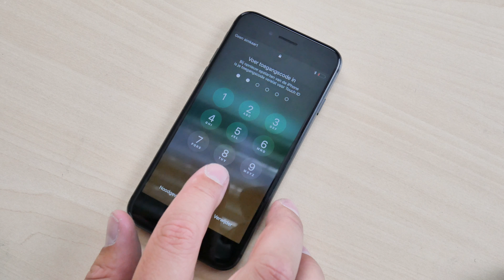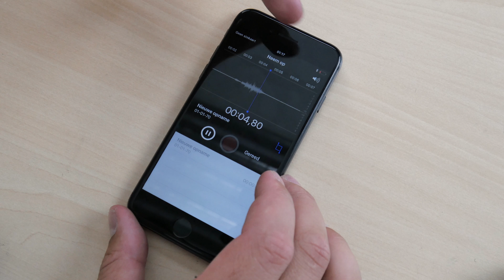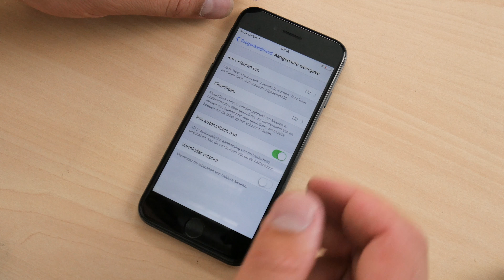iPhone 8 oorspeaker vervangen - Fixje.nl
Hoor je niks of slecht tijdens het bellen? Het kan zijn dat de oorspeaker kapot is. We adviseren altijd om eerst het gaasjes te controleren. Meestal wordt het probleem hierdoor veroorzaakt.

Fixje laat jou door middel van handleidingen stap voor stap zien hoe je problemen met de iPhone kunt oplossen.